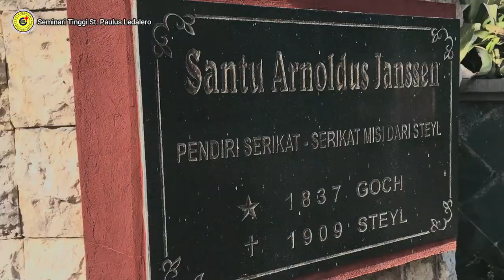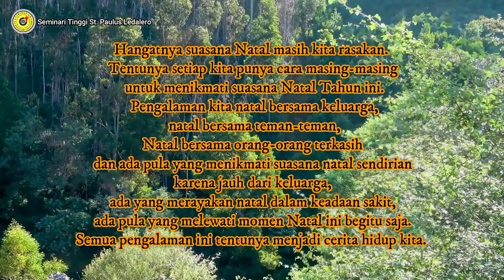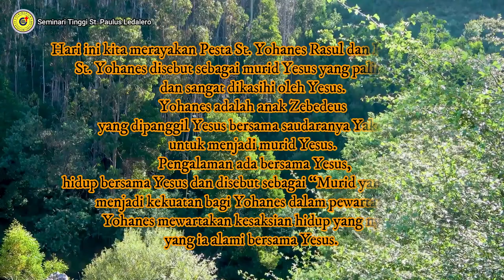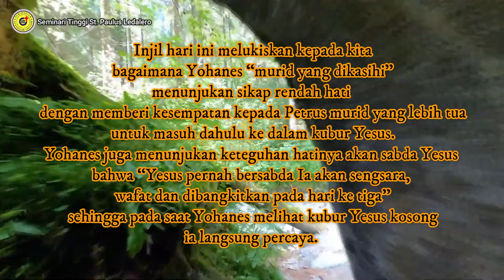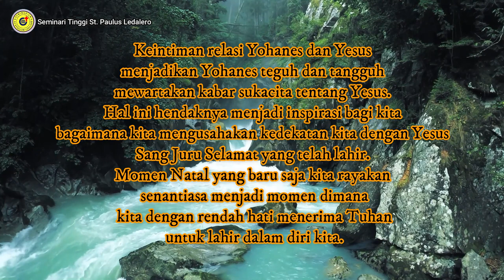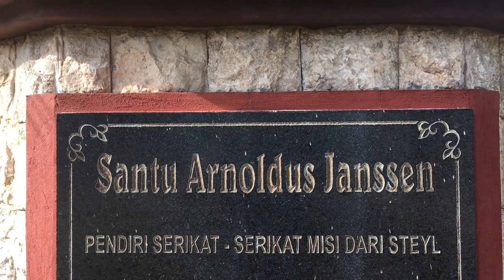MURID YANG DIKASIHI - (Senin, 27 Desember 2021) - Renungan Frater Ledalero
Renungan : Fr. Ippi Taus, SVD
Pengisi Suara : Fr. Roni Tlaan, SVD